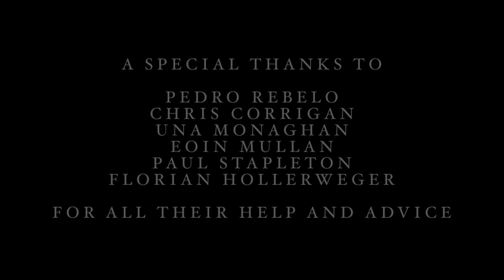Thrice Removed by Brian Cullen (use earphones for 360° effect)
The sound world was created using a 360° array of 42 speakers including 2 subwoofers and then recorded using a binaural dummy head. Listen using earphones for best 360° effect [headphones will also work quite well]. In section 3 the camera and sound environment are decoupled; the camera explores the sound space that we hear from the centre of the virtual visual space. Enjoy! [... and watch from beginning so as not to ruin the surprises...]